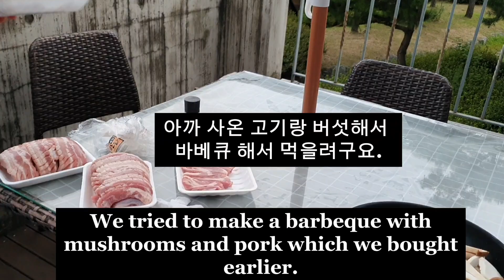Holiday in Gapyeong(가평) 🇰🇷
가평에 있는 펜션에서